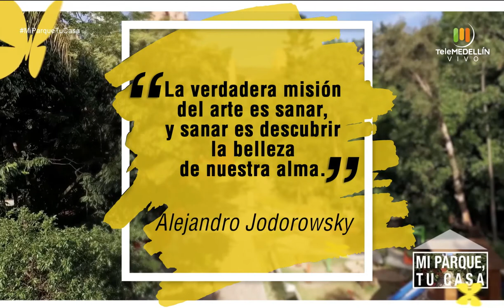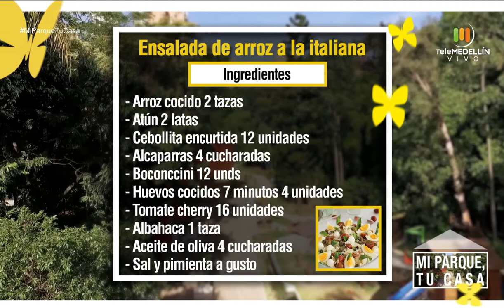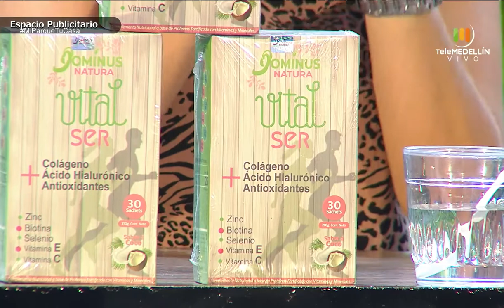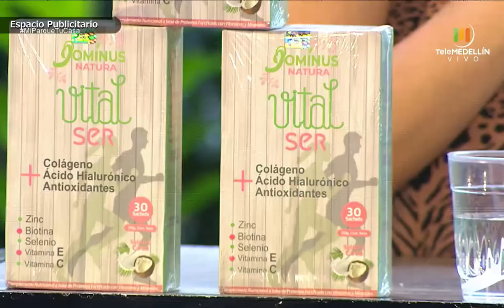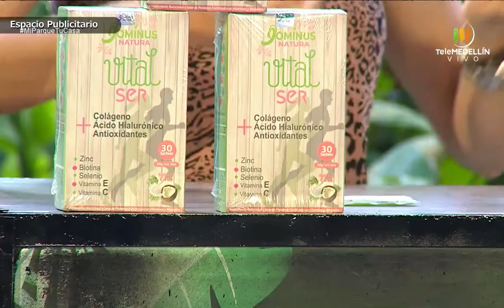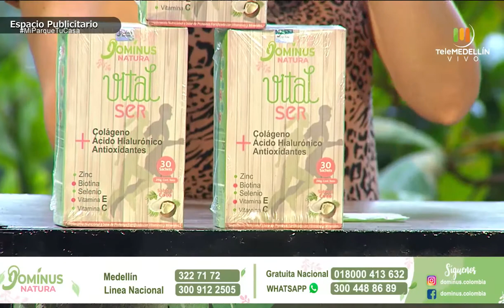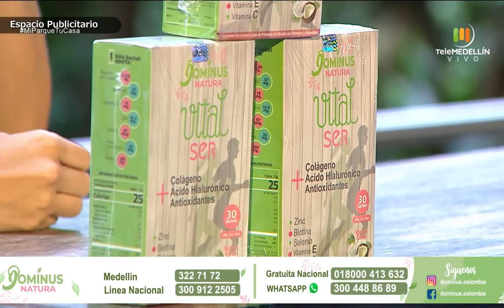El boxeo - terapia Miofuncional [Mi parque, tu casa] Telemedellín